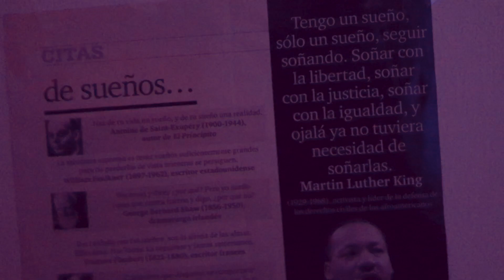rigor mortis - Nacho Solo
A todos... Gracias.